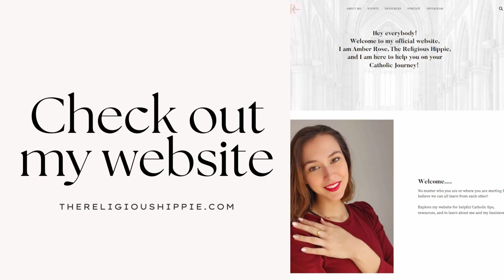Saint Shorts: St. Francis de Sales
In this saint short I discuss St Francis de Sales!
Comment if he is your confirmation saint!

When do you upload? Every Tuesday